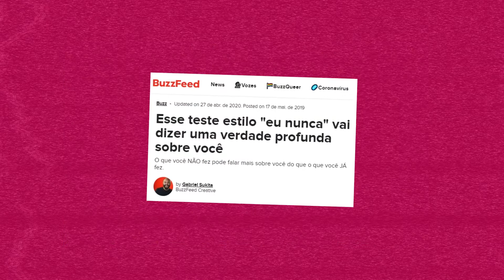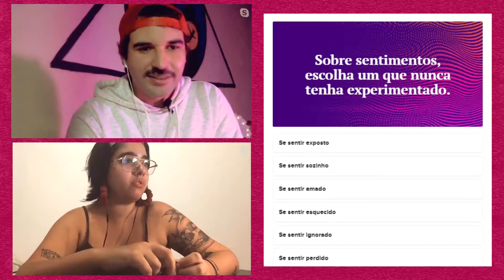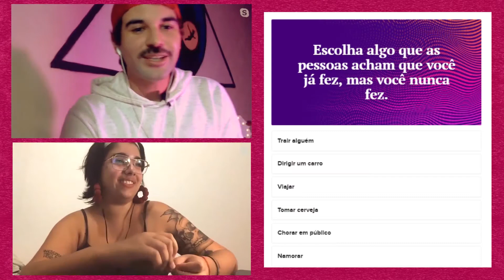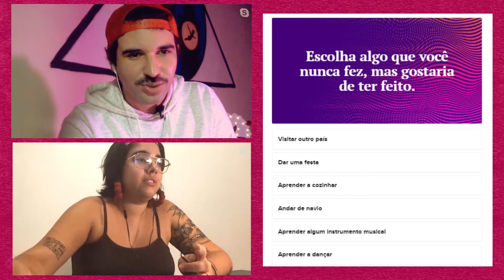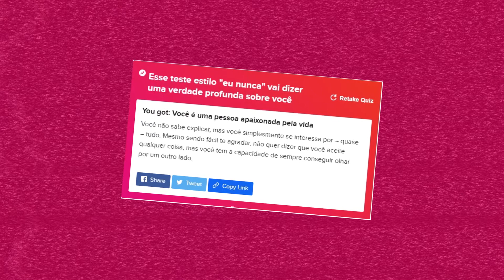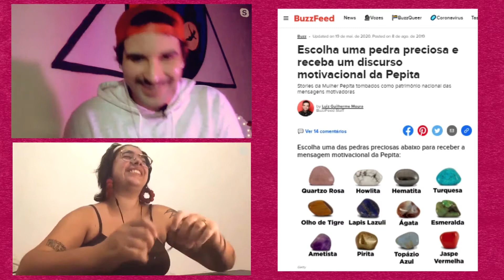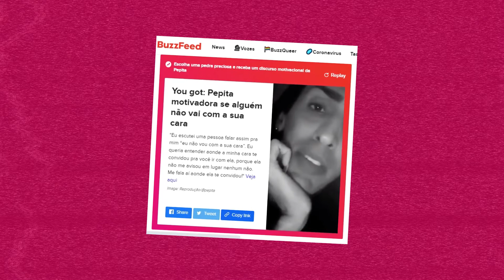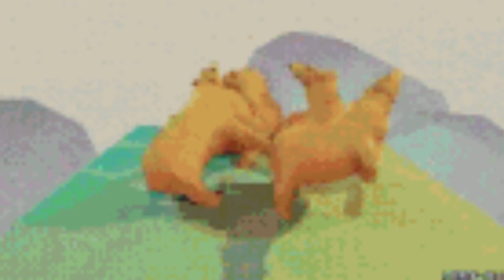EP 6: ENTREVISTANDO COM TESTES DO BUZZFEED | The Allan Wood Show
Nesse programa, Allan Wood entrevista @Dormenique, sua amiga que mora em Portugal, com testes do Buzzfeed, mostra uma música que fez em homenagem a comunidade Urso e ainda tem o "Textos, Crônicas e Poesias" com uma indireta pra um ex-boy.
Eita que tá bom demais esse programa, assiste ae!